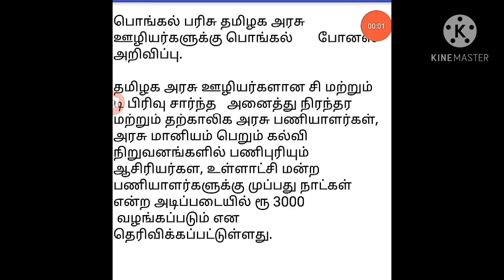விடுமுறை ! தமிழகம் முழுவதும் அறிவிப்பு ! ஏன் ? எதற்கு ?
2021 பொங்கல் திருநாள் விடுமுறை நாளாக அறிவிப்பு .

# Jeni Info Tamil 2021